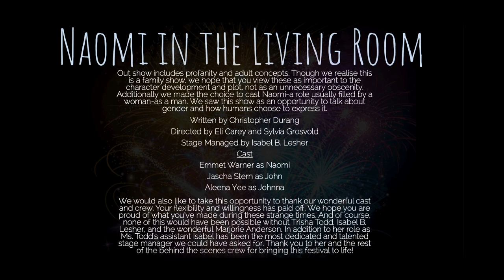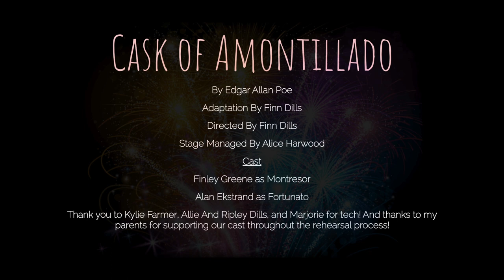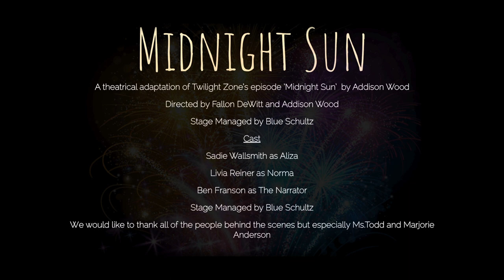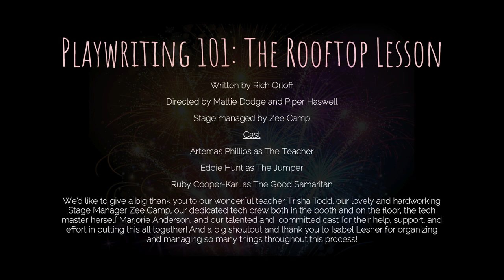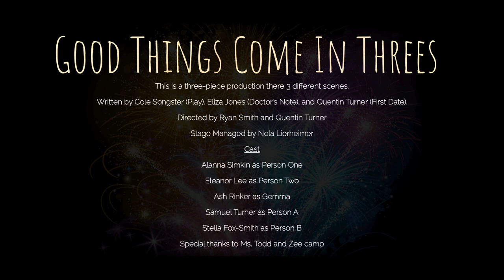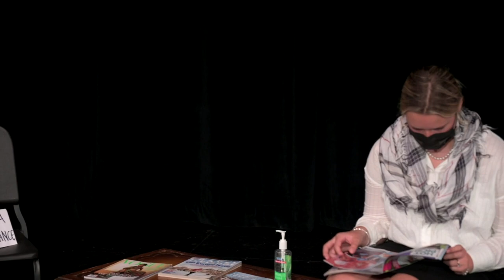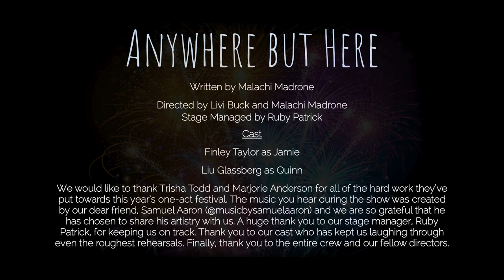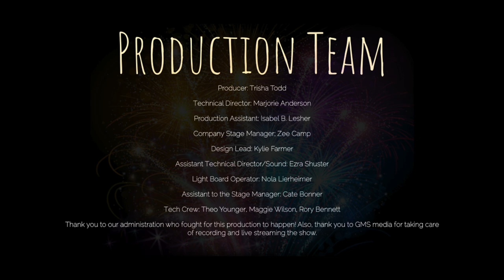Grant High School 2021 Acts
Our annual senior directed One Act plays. The culminating senior project and technical theatre collaboration at Grant High School

0:00:00 Introduction
0:00:52 Naomi in the Living Room
0:19:17 Cask of Amontillado
0:31:41 Midnight Sun
0:50:13 Playwriting 101: The Rooftop Lesson
1:01:32 ComedySportz
1:27:08 Where Have All the Lightning Bugs Gone
1:55:31 Good Things Come In Threes
2:13:04 Please Have a Seat and Someone Will Be With You Shortly
2:26:13 Life: Season 23
2:56:57 Anywhere but Here
3:10:21 Production Team credits